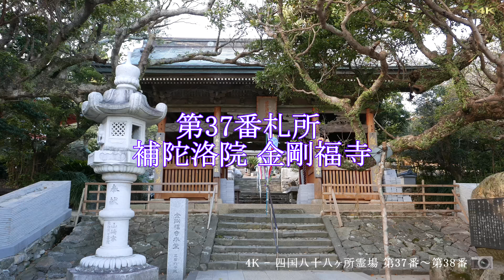4K - 四国八十八ヶ所霊場 第37番～第38番 using LUMIX LX100 & G7 (Shikoku 88 Temple Pilgrimage:#37-38)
四国八十八ヶ所霊場の第37番～第38番の境内の様子です。
LUMIX LX100とG7の4Kで撮影しています。
G7は三脚での撮影なので、いままでよりブレがない分、動きもないものになっているので、この点はもっと修行しないと。
なお、手ブレが目立つ映像にはVegas Pro 13で手ブレ補正を掛けています。